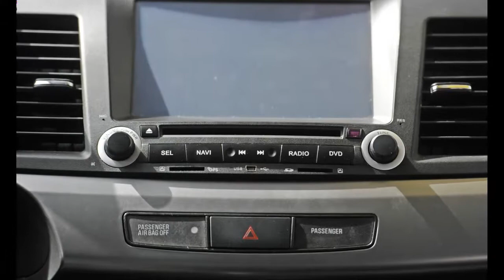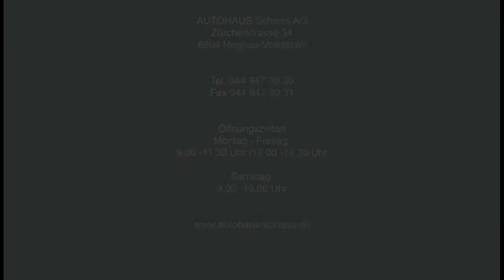MITSUBISHI Lancer 2.0 DID Invite - M-1639 - AUTOHAUS SCHIESS AG - OCCASION